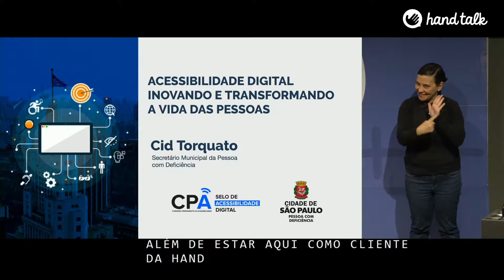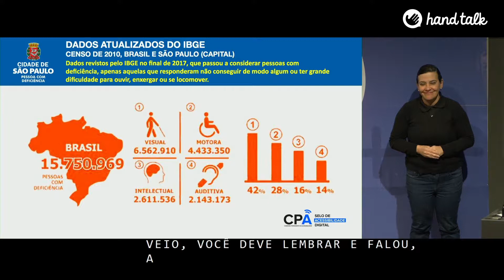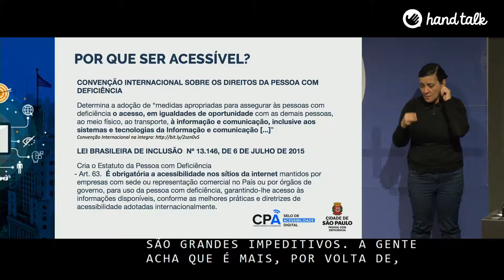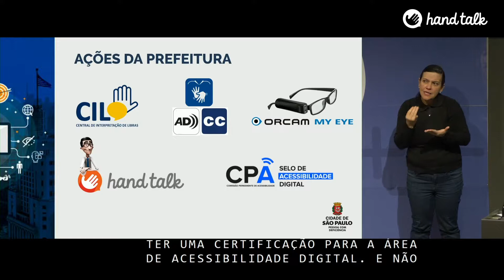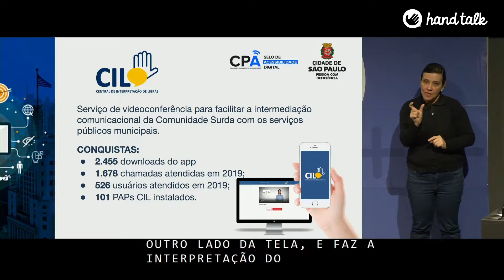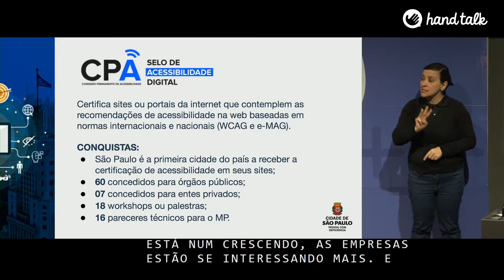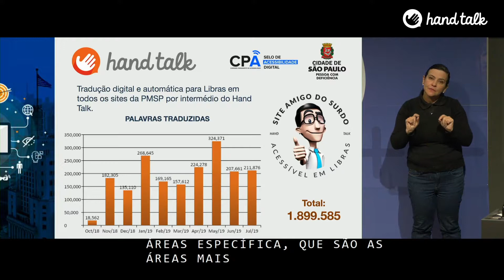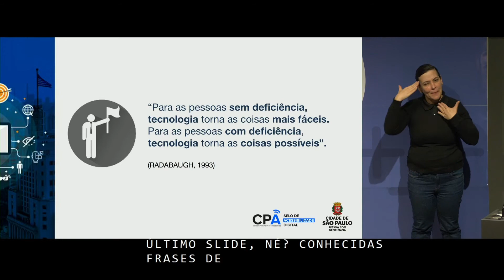Link 2019: Cid Torquato (SMPEDSP)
*Vídeo com audiodescrição e legenda.

Cid Torquato, secretário municipal da pessoa com deficiência de São Paulo, fala sobre acessibilidade digital – inovando e transformando a vida das pessoas no palco do Link: Summit de Acessibilidade Digital 2019.

Deixe seu site mais acessível com o plugin da Hand Talk

CONTEÚDOS RELACIONADOS:
Saiba como ter o Selo de Acessibilidade Digital no seu